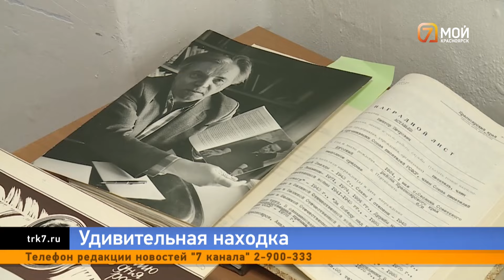Новые подробности о рождении писателя Виктора Астафьева обнаружены в красноярском архиве